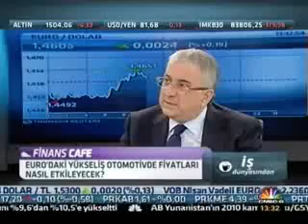CNBC-E - İş Dünyası Programı / 26.04.2011